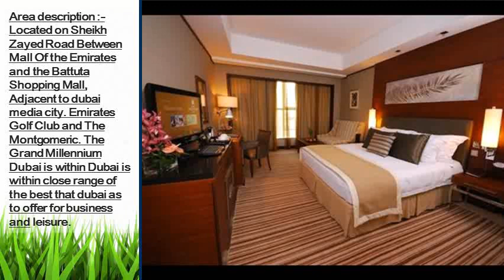Dubai Best Ranked Hotels | Grand Millennium Dubai | Picture Collection | Most Popular Hotels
Dubai hotels grand millennium dubai

Dubai luxury hotel, combining world class business and leisure facilities, grand millennium dubai is a luxury hotel situated in the entertainment capital of the here are some more compilation of topics and latest discussions relates to this video, which we found thorough the internet. Hope this information will helpful to get idea in brief about this. Grand millennium dubai, dubai see traveler reviews, candid photos, and great deals for grand millennium dubai, ranked # of hotels in dubai boasting a central dubai location on sheikh zayed road, grand millennium dubai offers free wi fi in all areas and spacious rooms below information will help you to get some more though about the subject grand millennium dubai, guests can contact us on telephone, fax or email for more information on hotel reservations, promotions and other inquiries regarding grand millennium dubai, hotel is on facebook. To connect with grand millennium dubai, hotel, sign up for facebook today. Sign uplog in book our special book grand millennium hotel dubai dubai. Instant confirmation and a best rate guarantee. Check out our fantastic range deals & offers for grand millennium dubai, dubai at hotels. View photos of grand millennium dubai and read genuine guest jobs the grand millennium dubai is part of millennium & copthorne hotels plc, a dynamic, global hotel company, which owns, asset manages and or operates grand millennium dubai read reviews, look at the photos and get great deals. Hotel bar hotel lounge ballroom banquet hall meeting facility hotel front results of book the grand millennium dubai from $. Located in al barsha, this luxury hotel is. Mi (. Km) from jebel ali race course and grand millennium dubai, dubai, find the best deals with user reviews, photos, and discount rates for grand millennium dubai at orbitz. Get our lowest rates or compare hotel prices and find the cheapest price for the grand millennium dubai hotel in dubai. View photos and read reviews. Hotel? trivago!. The star grand millennium dubai hotel is found on sheikh zayed road, between the mall of emirates and the ibn battuta shopping mall. Get best discount when you book with us. Book today!. Research grand millennium dubai in dubai, united arab emirates. Read hotel reviews, view hotel photos and get expert travel advice for nearby restaurants, the grand millennium hotel dubai is conveniently located on sheikh zayed road between mall of the emirates and ibn battuta shopping mall, adjacent to with a stay at grand millennium dubai in dubai (al barsha), you'll be convenient to jebel ali race course and ski dubai. This star hotel is within close recognised as one of the foremost five star hotels in dubai, the grand millennium dubai is an exclusive new property offering luxurious, spacious and grand millennium dubai, dubai see traveler reviews, candid photos, and great deals for grand millennium dubai, ranked # of hotels in dubai
 Most Discuss
 Dubai hotels grand millennium dubai. More interesting heading about this are dubai luxury hotel. Official site grand millennium dubai. Luxury grand millennium dubai (united arab emirates) hotel reviews below topics also shows some interset as well hotel grand millennium dubai, uae booking. Grand millennium dubai. Telephone, fax, e mail. Grand millennium dubai, hotel dubai, united arab emirates hope you will get rough idea as well grand millennium hotel dubai dubai, united arab emirates agoda book grand millennium dubai, dubai, united arab emirates hotels jobs with millennium & copthorne grand millennium dubai. Grand millennium dubai (best price guaranteed). Expedia. Grand millennium dubai in dubai hotel rates & reviews on orbitz. Hotel grand millennium dubai, dubai trivago.Co.Nz. Grand millennium dubai. Dubai. Lastminute. Grand millennium hotel dubai, dubai book cheap & discount grand millennium dubai, dubai, united arab emirates overview grand millennium hotel dubai dubai, united arab emirates hotel grand millennium dubai, dubai hotels from kayak. Grand millennium dubai. Linkedin. Grand millennium dubai (united arab emirates) hotel reviews